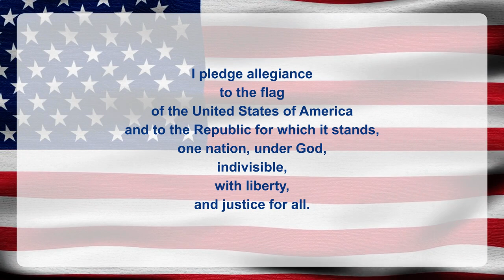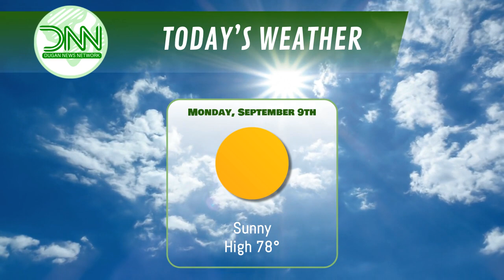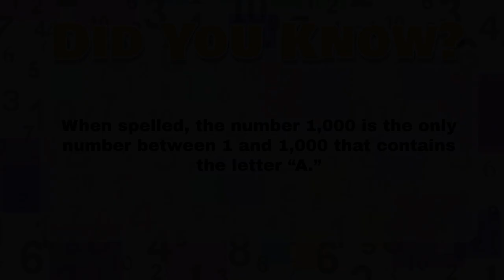DNN S4 Ep1: The Return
We're back with a new season of Dugan News! Students will be back before you know it. Get ready for a great year!